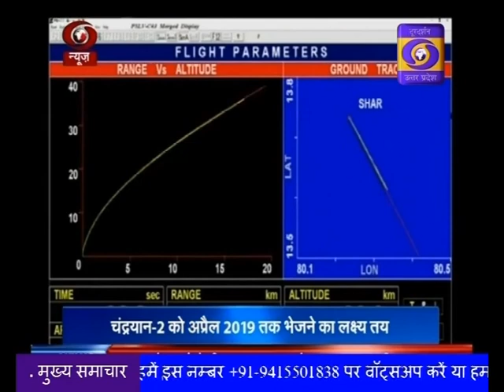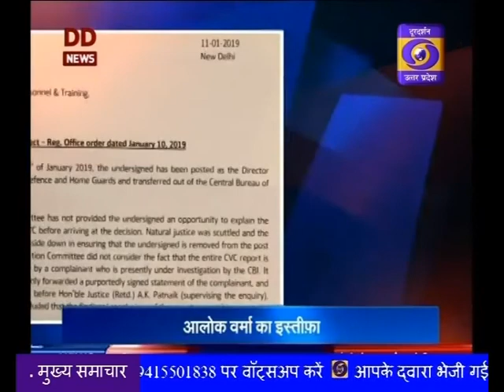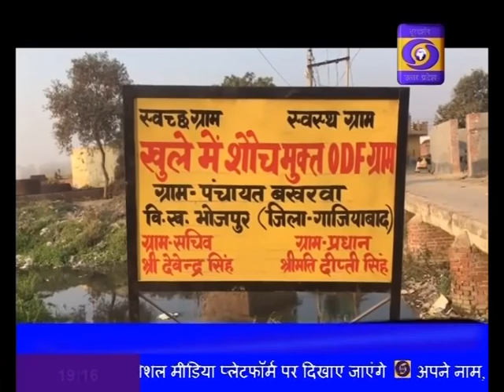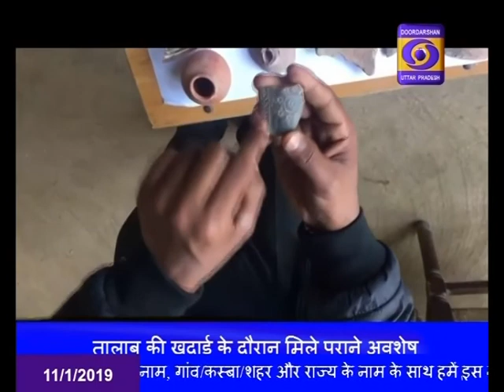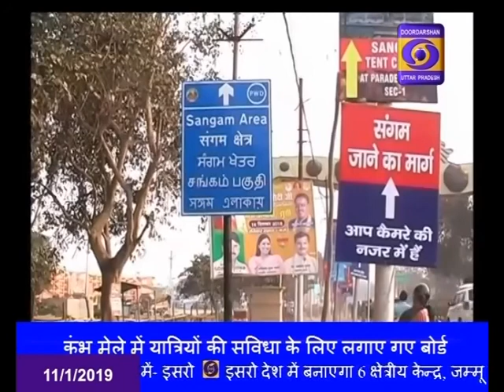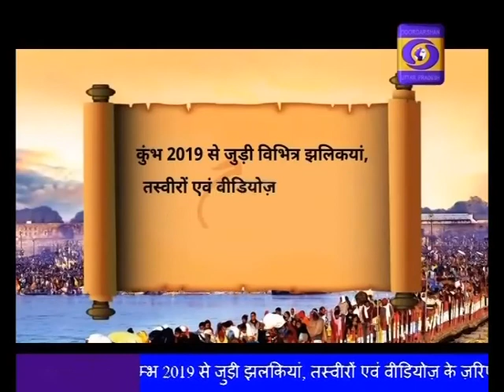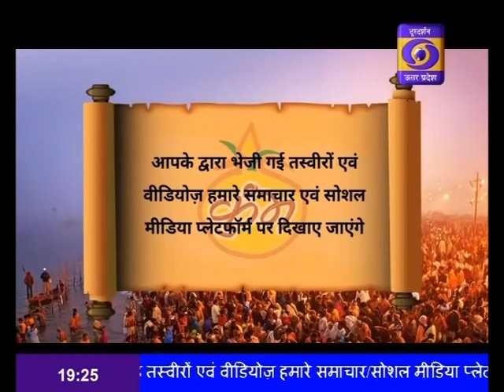HINDI SAMACHAR 07:00 PM 11.01.2019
2019 लोकसभा चुनाव के लिये भाजपा ने फूंका बिगूल, दो दिन का राष्ट्रीय अधिवेशन आज से दिल्ली में शुरु, पार्टी अध्यक्ष अमित शाह ने कहा -प्रधानमंत्री मोदी के नेतृत्व में करोड़ों युवाओं की आकांक्षा को सरकार ने आरक्षण देकर पूरा किया।